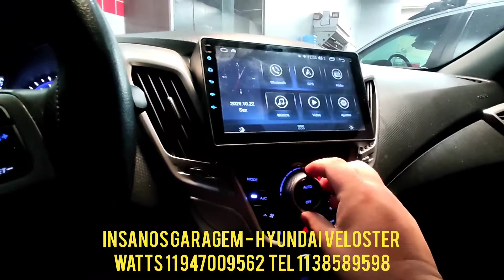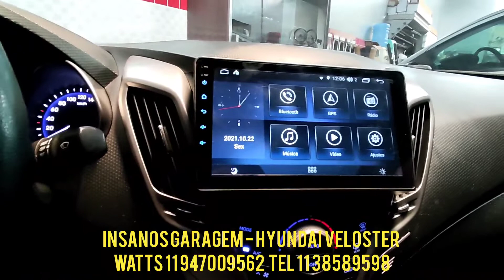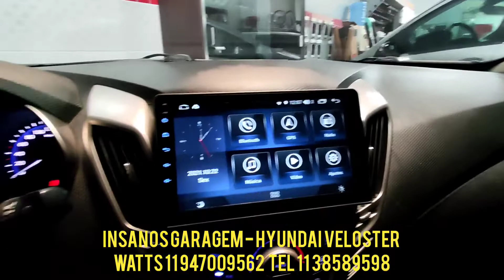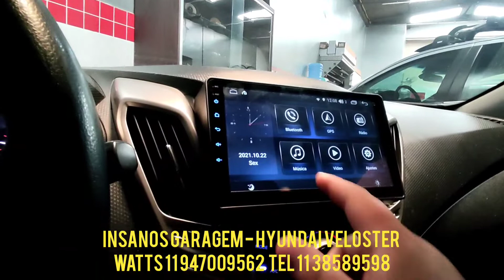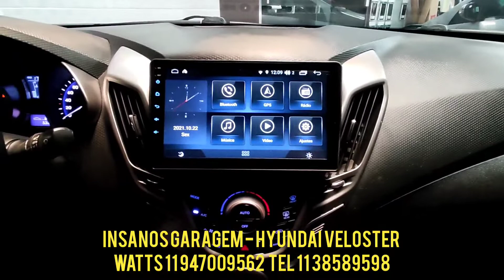Veloster Central Multimídia Aikon Atom Basic Two Android 10 + Câmera de Ré e Frontal + Tela Full HD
Hyundai Veloster Central Multimídia Aikon Atom Basic Two Android 10 + Câmera de Ré e Frontal + Tela Full HD de 9"